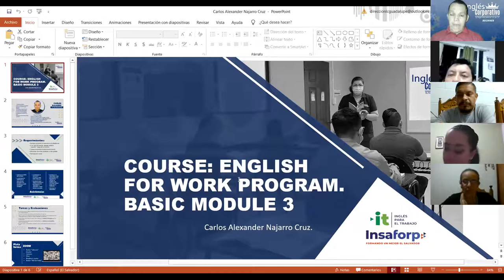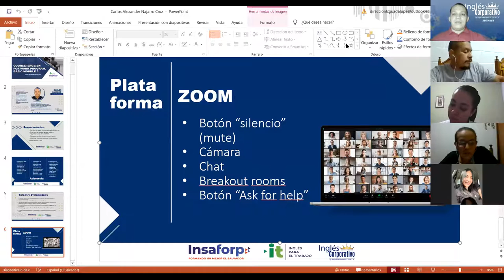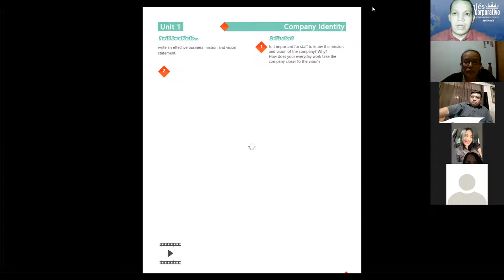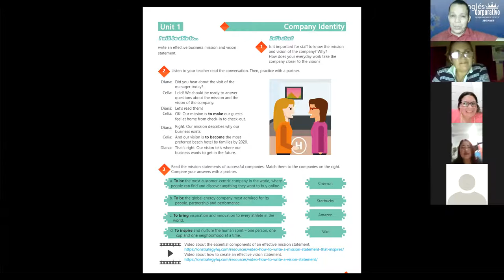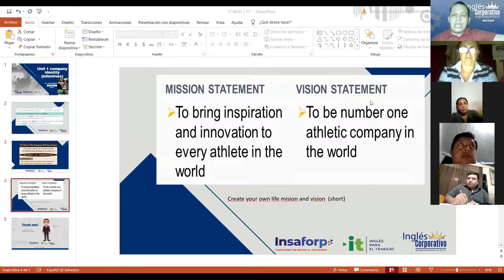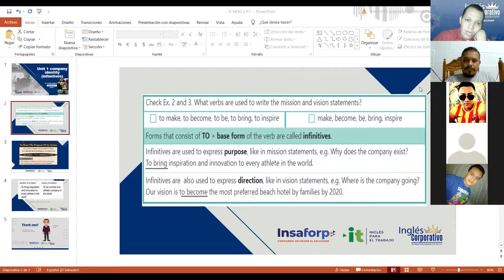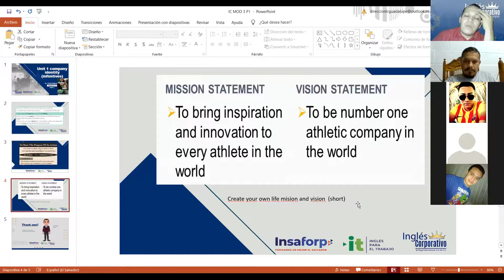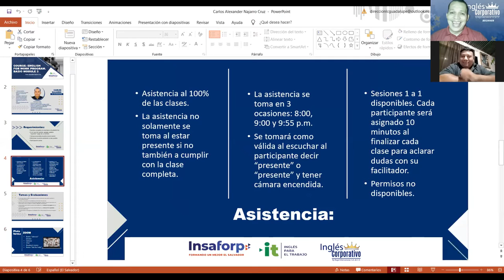Ingles Corporativo-Video Conference #1 How to use Infinitives